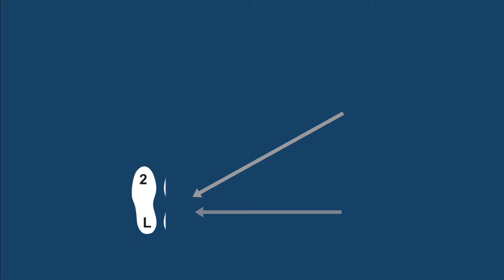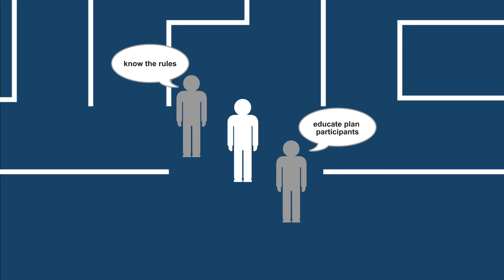Pension Consultant Process